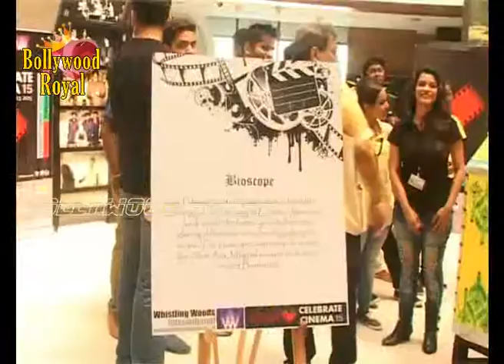Farhan Akhtar, Shreyas Talpade, Mahesh Bhatt at WWI Initiative 'Celebrate Cinema' Part 1